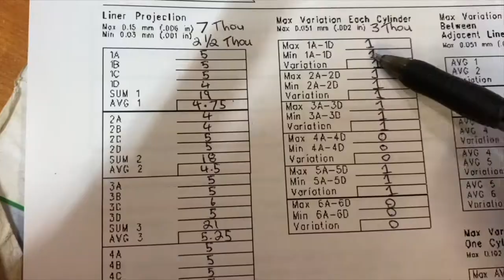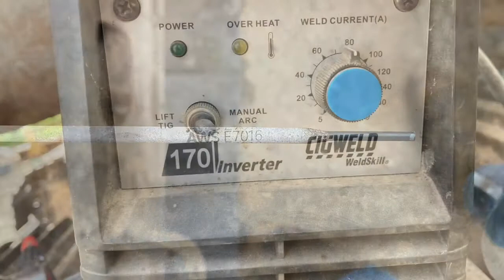Bolt removal (welding technique)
Removing a bolt with a damage socket .